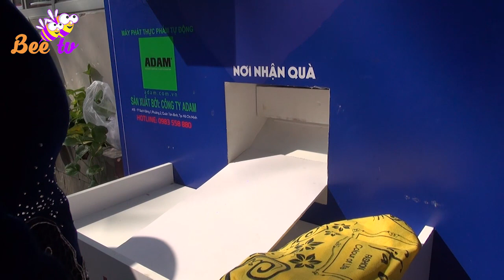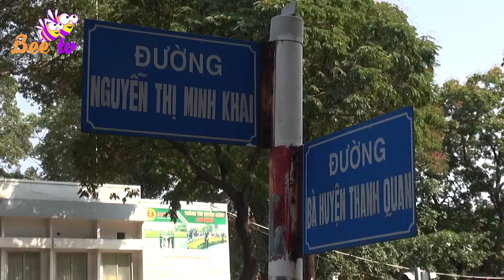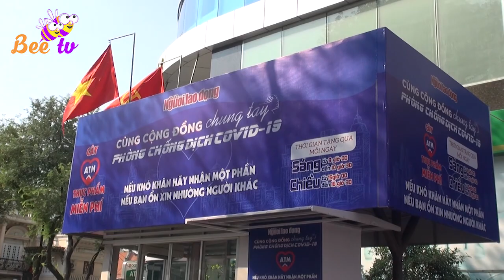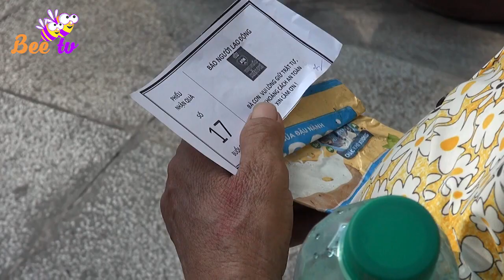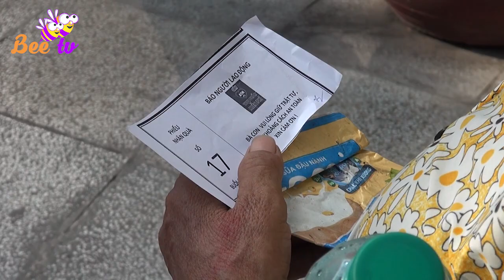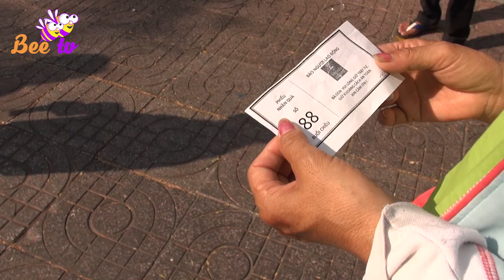Người dân xếp hàng dài cả trăm mét để nhận quà từ cây ATM thực phẩm của Báo Người Lao Động | BEE TV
Mỗi ngày tại cây ATM thực phẩm của Báo Người Lao Động phát hơn 300 phần quà gồm gạo, xúc xích, đồ hộp, trứng, nước tương, dầu ăn, mì gói, cháo...
Tuy chỉ phát hơn 300 phần mỗi ngày, nhưng người dân đến rất đông, xếp hàng rất trật tự và đúng quy định cách nhau 2m. Người dân xếp hàng dài đến tận đường Nguyễn Thị Minh Khai.
Đây là cây ATM thực phẩm đầu tiên của Báo Người Lao Động và cũng là cây đầu tiên của TP HCM. Cây ATM thực phẩm đã hỗ trợ rất nhiều người nghèo, người khó khăn trong dịch.